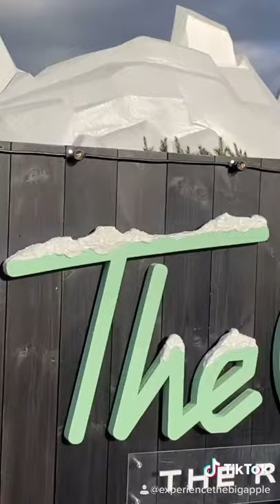The Best NYC Winter Dining Experience | Cabins at Pier 17